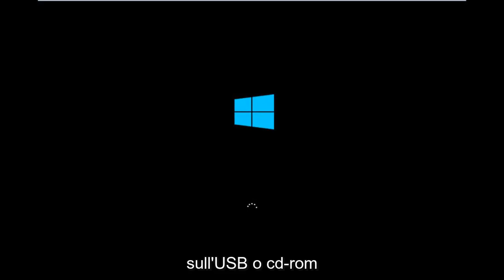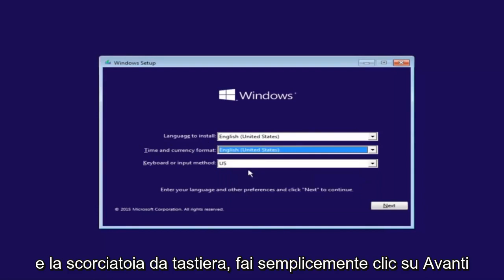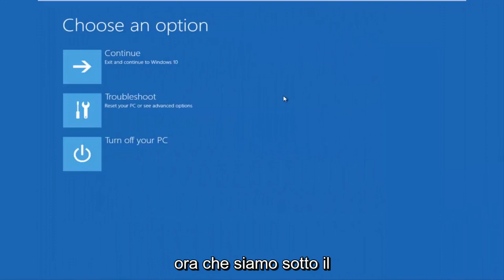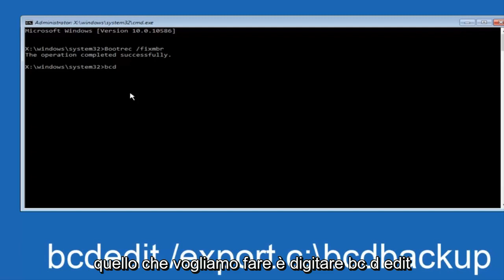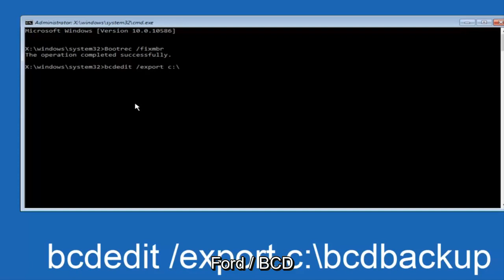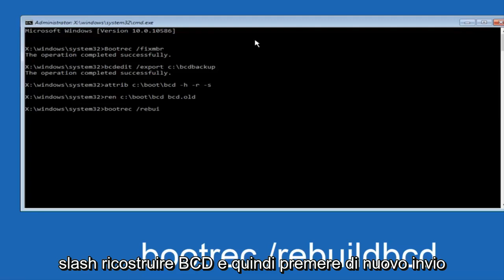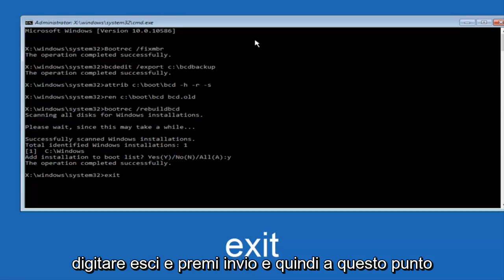Il tuo PC deve essere riparato Codice di errore 0Xc000000f in Windows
In questo tutorial ti mostrerò come risolvere il tuo PC deve essere riparato Codice di errore 0xc000000f in Windows 10.

Problemi affrontati in questo tutorial:
un dispositivo richiesto non è connesso o non è accessibile
un dispositivo richiesto non è connesso
manca un driver di dispositivo richiesto
un dispositivo richiesto è Windows 10 inaccessibile
un dispositivo richiesto non è connesso o non è accessibile 0xc00000f